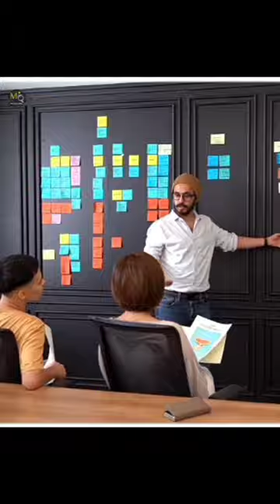what is helicopter bambi bucket 🤔 ||Amazing facts 🤯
pilot
What is helicopter bucket
A helicopter bucket
firefighting helicopter
helicopter water pickup
fire fighting helicopter
wildfire
helicopters
forest fire
A helicopter bucket list
aerial firefighting
firefighter
firefighters
bushfire
firefighter helicopter
firefighting helicopters
fire fighting helicopters
amazing facts
facts
news
trending
viral
shorts